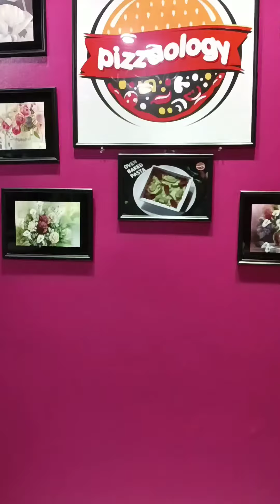📍মেয়েদের প্রথম পছন্দ কী???